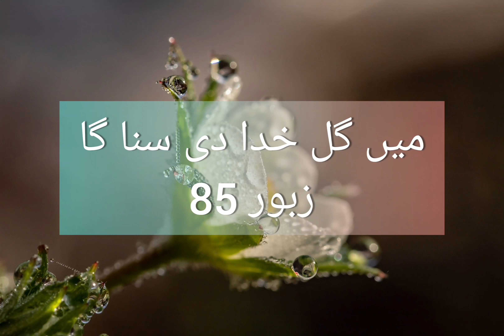Main gal Khuda di suna ga || Masih Zaboor in punjabi || Zaboor 85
Masih Zaboor Main gal Khuda di suna ga
Zaboor 85